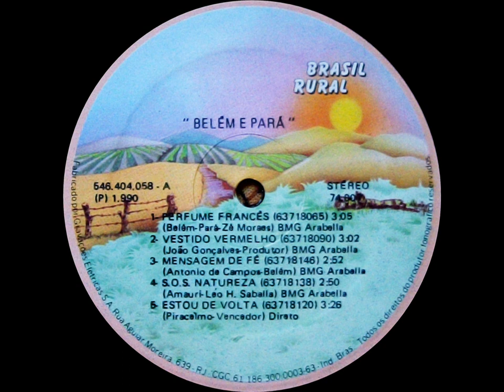Belém & Pará - S.O.S. Natureza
Ano: 1990 Composição: (Amaurí/Léo H. Saballa)